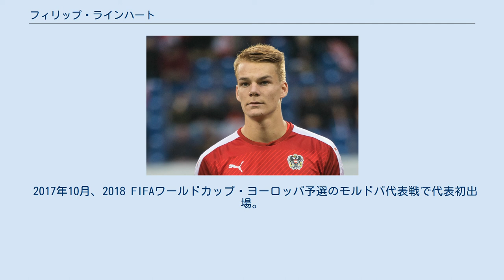フィリップ・ラインハート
フィリップ・ラインハート （Philipp Lienhart、1996年7月11日 - ）は、オーストリア・ニーダーエスターライヒ州リリエンフェルト郡出身のサッカー選手。
SCフライブルク所属。
 レアル・マドリード 2008年から2014年まで母国のSKラピード・ウィーンの下部組織で過ごし、2014年7月1日にレアル・マドリードの下部組織に入団した。
2015年からレアル・マドリード・カスティージャでプレー、2015年12月2日に行われたコパ・デル・レイの対カディスCF戦でトップチームデビューを果たした。
2016年のプレシーズン遠征でもカスティージャ時代の恩師であるジダンが率いるトップチームに招集され、インターナショナル・チャンピオンズ・カップ2016に帯同した。
 SCフライブルク 2017年7月、ブンデスリーガのSCフライブルクにレンタル移籍した。
買取オプション付きのレンタルとなる。
2018年6月5日、SCフライブルクが買取オプションを行使し完全移籍することが発表された。
 2017年10月、2018 FIFAワールドカップ・ヨーロッパ予選のモルドバ代表戦で代表初出場。